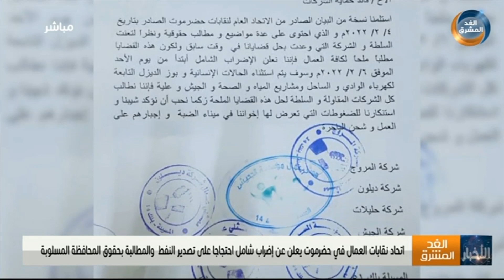نشرة أخبار الثالثة مساءً | القوات الحكومية تتوغل في حرض وتكبد الانقلابيين خسائر فادحة (6 فبراير)